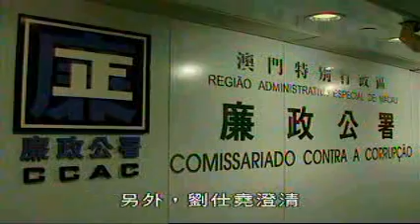TDM News 03Dec2007 01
劉仕堯：加強回應社會能力
運輸工務司司長劉仕堯繼續列席立法會接受議員提問為了爭取市民認同劉仕堯說會推動官員落區主動了解民生加強對社會的回應能力並會透過一邊諮詢和一邊構思政策希